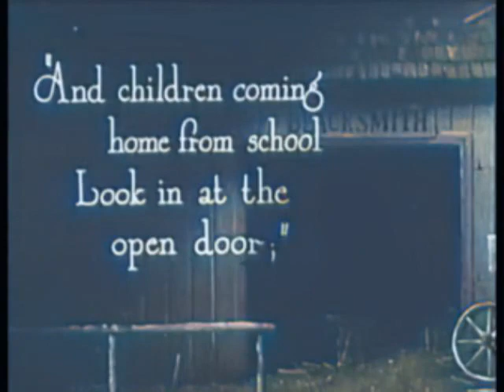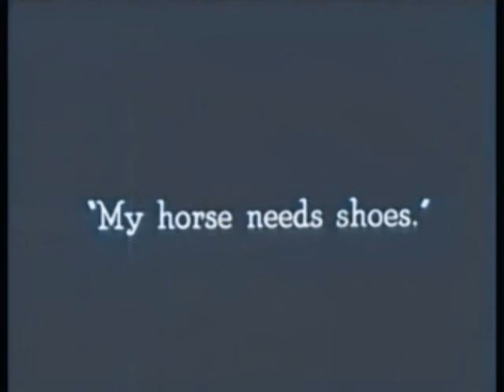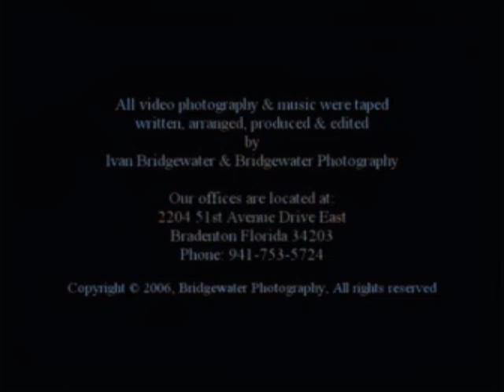The Blacksmith (1922) color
The Blacksmith is a 1922 American short comedy film co-written, co-directed by and featuring Buster Keaton. Buster plays an assistant blacksmith to the big worker played by Joe Roberts, with predictable results.